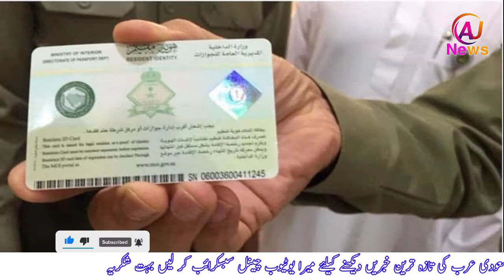Free Extension of Accommodation and Promise to Which Countries?